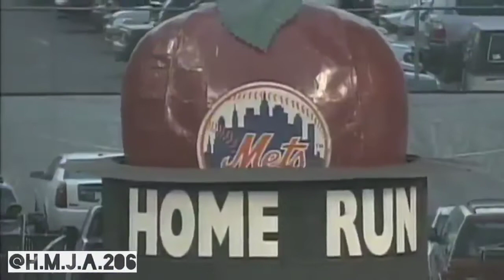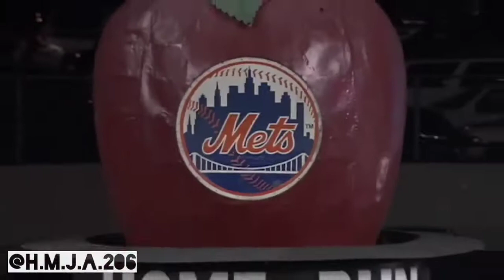Mike Piazza Highlight Reel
Some of Mike Piazza's best plays in his hall of fame career. I tried to find more non home runs but this is all I found but at least I got his memorable Marlins highlight lol.

I Do Not Make Money Off These Videos!